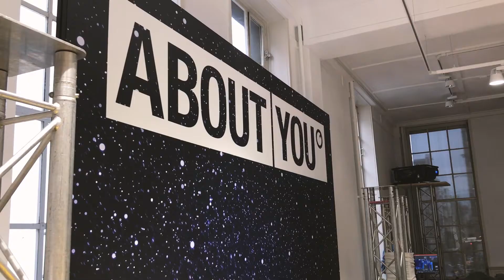Sober Industries X About You press release event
Last week on October 9th Sober-Industries and Tim Boin Art designed and produced 4 installation booths for the press release event of ABOUT YOU. These installation booths showed the USP's of this ambitious fashion company from Germany. Thanks to the installation booths the present audience had a good view on the goals and the offer of ABOUT YOU. The pop up store (Keizersgracht 316) will be open every Wednesday until December.